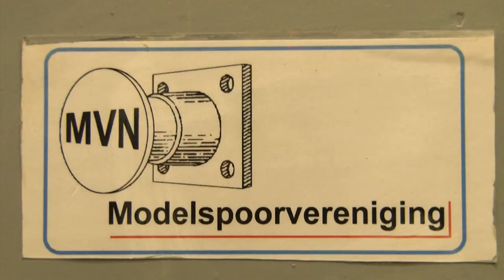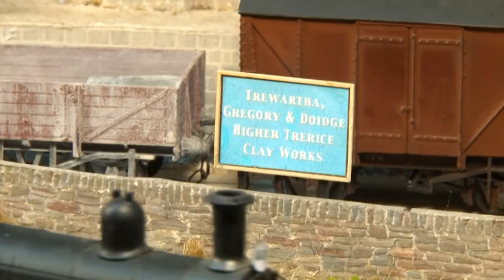rail 2013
Impressie van de railhobby en modelbanen expositie RAIL 2013